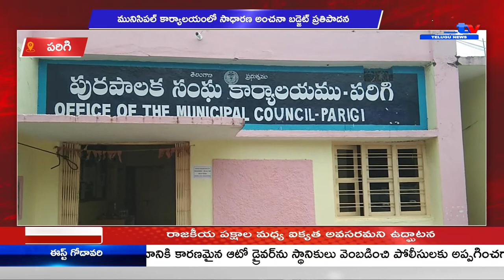పరిగి మునిసిపల్ కార్యాలయంలో సాధారణ అంచనా బడ్జెట్ ప్రతిపాదన || A1TV TELUGU